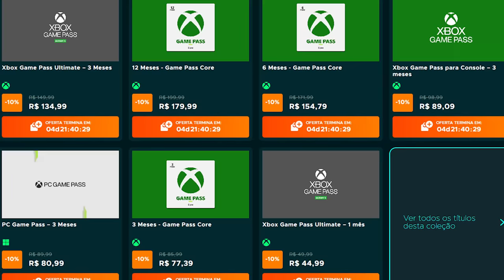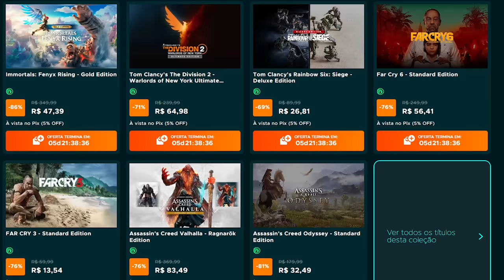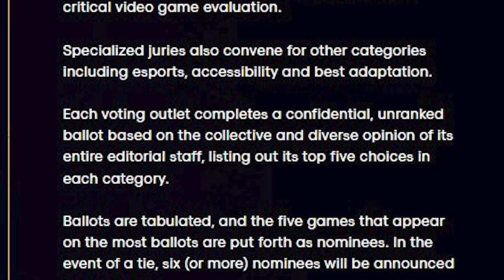5 jogos que DEVERIAM concorrer aos JOGOS DO ANO e foram ESQUECIDOS!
Jogos que podiam estar no TGA!

➤ PSN: hadessama94